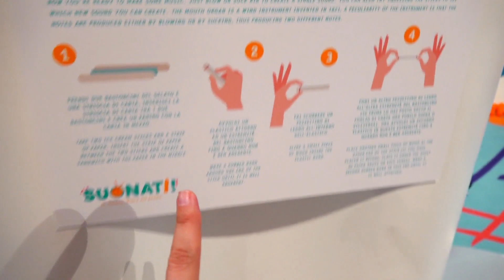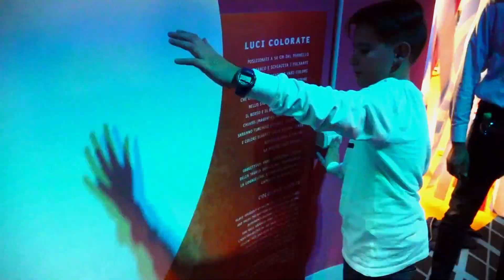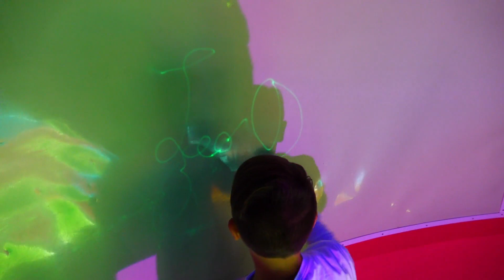MI TUFFO IN 10.000 PALLINE COLORATE! - Leo Toys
In una vasca con 10.000 palline colorate al Children's Museum di Verona!
Il  primo museo pensato apposta per i bambini! Un luogo ideale per suscitare la curiosità dei più piccoli e fargli scoprire, toccando con mano, la bellezza della scienza, della musica e dell'arte in generale. Vietato non toccare è il motto del Children's Museum di Verona, un museo unico nel suo genere pensato a misura di bambino. 1000 metri quadri su due piani, aree tematiche dedicate a temi come acqua, aria, luce, musica e arte. Un'esperienza in grado di coinvolgere tutti i sensi.